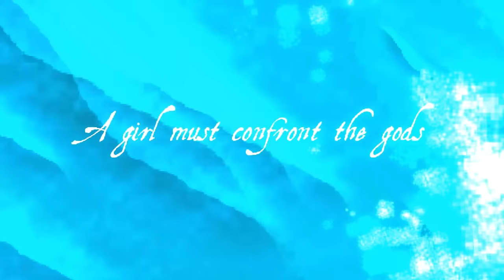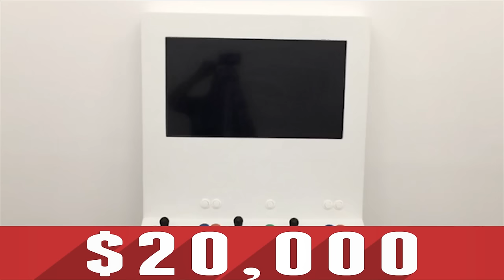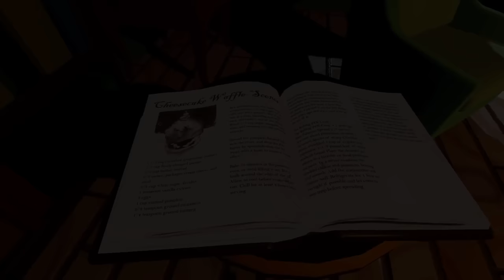Top 5 Indie Games on Kickstarter - November 2015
Prepare to be Indieformed, as we countdown the best games on Kickstarter this Novemeber. You'll be able to back the games that you want made or just get a glimpse at some of the most exciting Indies in the works. Either way, be sure to stay and watch!